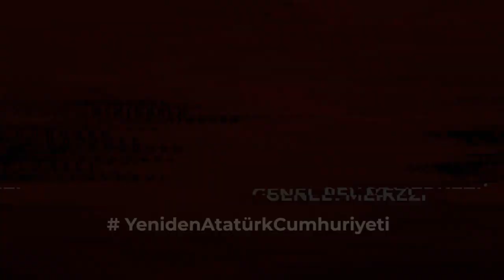Genel Başkanımız Mustafa Hüsnü Bozkurt | Flash Haber TV - Türkiye Nereye? | 19.09.2023